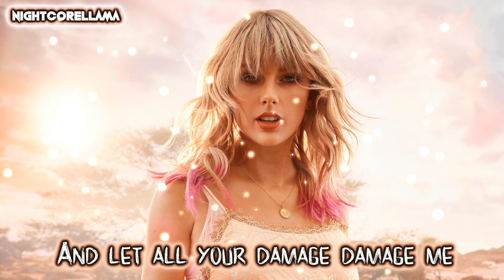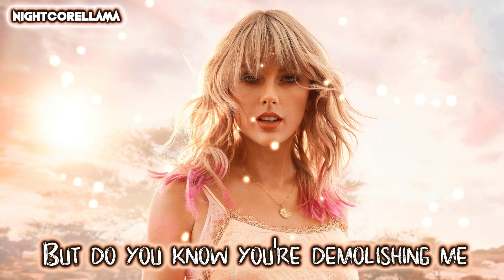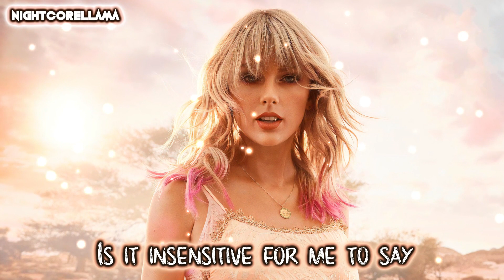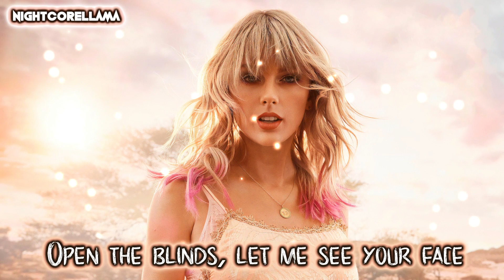Taylor Swift, Big Red Machine - Renegade (Lyrics) | Nightcore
NIGHTCORE Reshape of Taylor Swift & Big Red Machine "Renegade" by NightcoreLLama 😎🔥

Song: Big Red Machine - Renegade (feat. Taylor Swift)

► Background provided by Taylor Swift.

Lyrics:
I tapped on your window on your darkest night
The shape of you was jagged and weak
There was nowhere for me to stay, but I stayed anyway
And if I would've known how many pieces you had crumbled into
I might have let them lay

Are you really gonna talk about timing in times like these?
And let all your damage damage me
And carry your baggage up my street
And make me your future history, it’s time
You've come a long way, open the blinds, let me see your face
You wouldn't be the first renegade to need somebody
Is it insensitive for me to say "Get your shit together so I can love you?"
Is it really your anxiety that stops you from giving me everything?
Or do you just not want to?

You fire off missiles ’cause you hate yourself
But do you know you're demolishing me?
And then you squeeze my hand as I'm about to leave

And if I would've known
How sharp the pieces were you'd crumbled into
I might’ve let them lay

To need somebody, to need somebody, to need somebody, to need
You come a long way, open the blinds, let me see your face